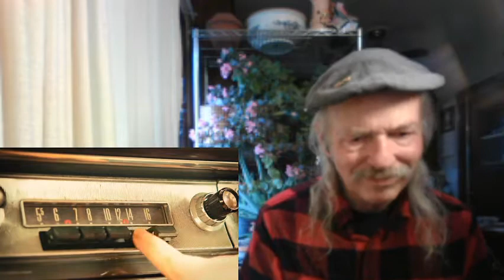The Trews In The Morning REACTION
from the 2014 album  The Trews